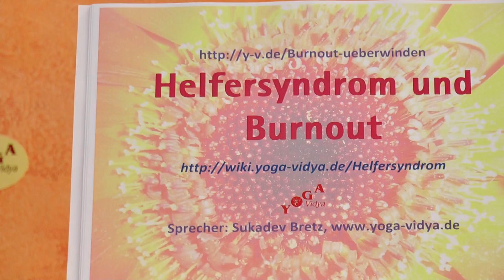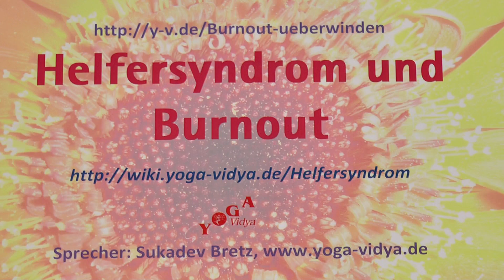Helfersyndrom und Burnout - Ethik im Alltag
Helfersyndrom ist ein Konzept aus dem 1970 er Jahren. Dort wurde gesagt, dass Menschen die anderen helfen, dies oft tun, um von eigener Unzulänglichkeit abzulenken. So sprach man vom Helfersyndrom. Mann hilft nicht anderen, um Ihnen zu helfen. Man hilft viel mehr, um sich selbst besser zu fühlen. Dies wird als Helfer Syndrom bezeichnet. Und wenn jemand durch seine soziale Tätigkeit nicht die Freude bekommt, die er davon erwartet, kann das dazu führen, dass jemand ins Burnout Gerät. Das ist mindestens eine Theorie. Sukadev hält nicht viel von dieser Theorie. Warum er das Konzept des Helfersyndroms nicht für gut hält, darüber höre in dieser Sendung. Dieses kurze Vortragsvideo zum Thema Helfersyndrom ist Teil des Yoga Vidya Multimedia-Lexikons der Persönlichkeitsmerkmale, Tugenden und Schattenseiten Burnout hat viele Gesichter und viele Ursachen. Manchmal hilft es, sich Gedanken zu machen über Persönlichkeitsmerkmale, die mit Burnout in Beziehung stehen können. Mehr Informationen zu Helfersyndrom mit einem umfangreichen Artikel gibt es
Dies ist ein Vortrag insbesondere zum Thema Burnout.